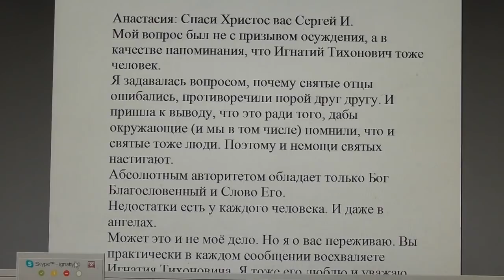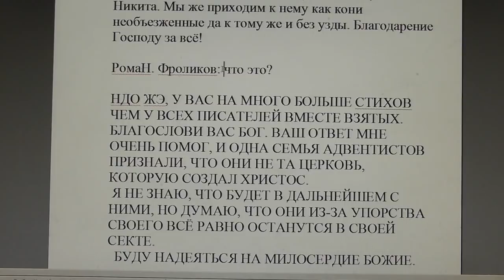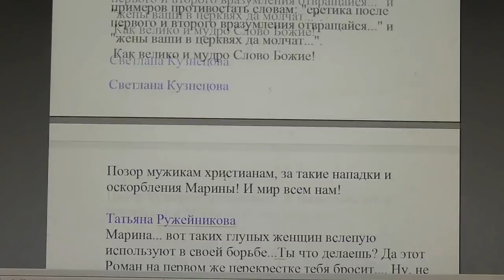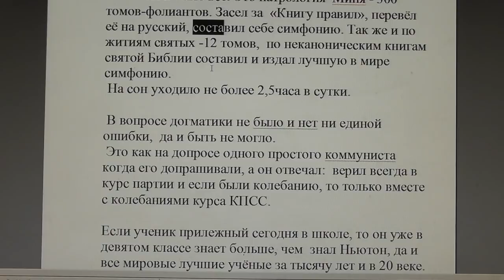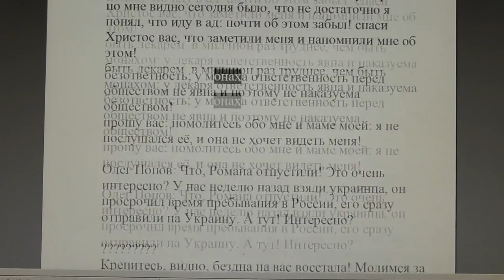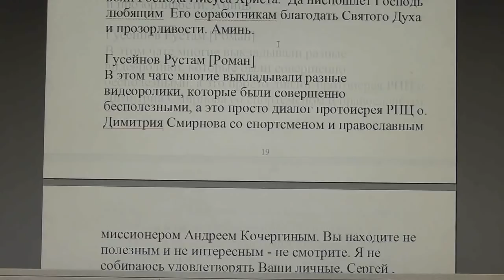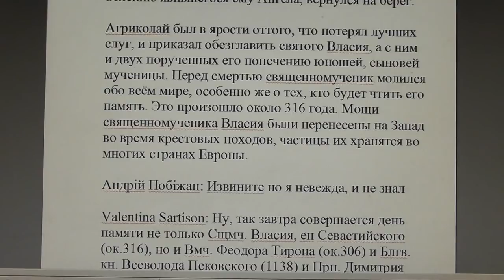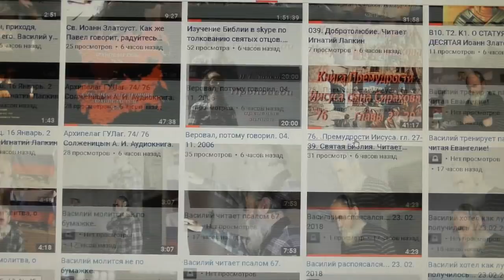№802. События дня. Откр 22: 17. И Дух и невеста говорят: приди! 23. 02. 2018